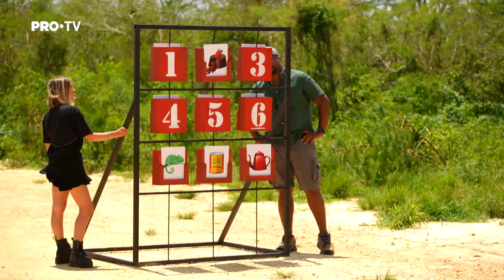Radu Vlăduț și Cristi Mitrea, la provocarea junglei | Sunt celebru 2022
„Sunt celebru, scoate-mă de aici!” este reality-show-ul care va ține spectatorii în fața televizoarelor. Vedetele din România vor lupta cu neprietenoasa junglă pentru titlul de Rege sau Regină.